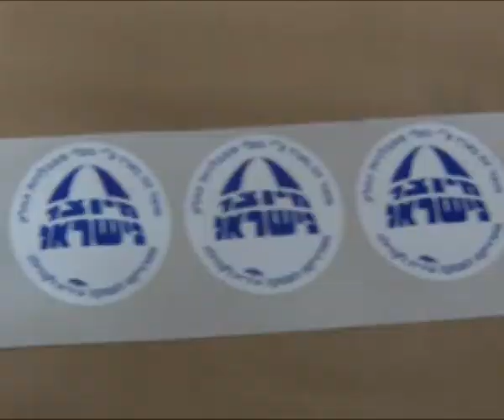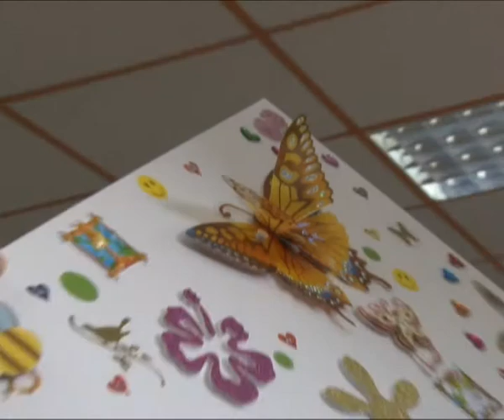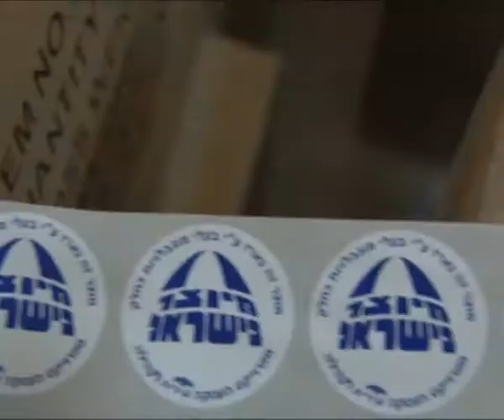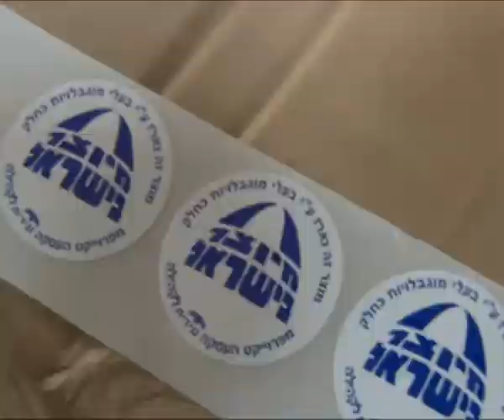דפוס עירית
דפוס עירית מפעל באיזור התעשייה במישור אדומים זהו אינו עוד בית דפוס סטנדארטי אלא עולם קסום, צבעוני ועשיר בהפתעות לילדים ולא רק